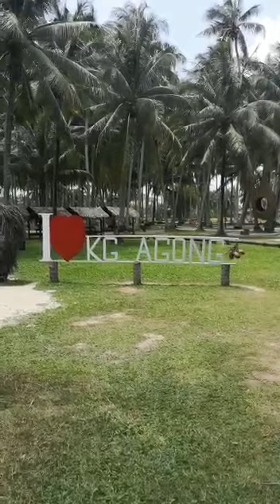WELCOME TO KG AGONG PENANG